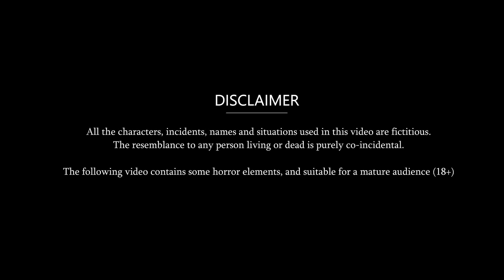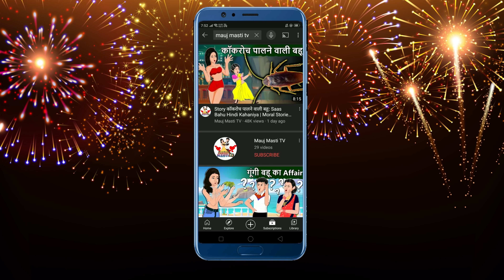पंगेबाज़ ननद: Hindi Kahaniyan | Moral Stories in Hindi | Bedtime Stories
पंगेबाज़ ननद: Hindi Kahaniya | Moral Stories in Hindi | Bedtime Stories